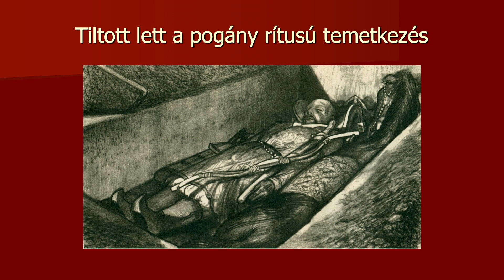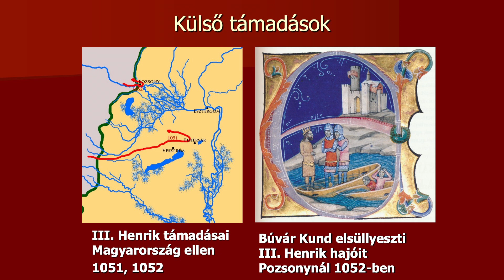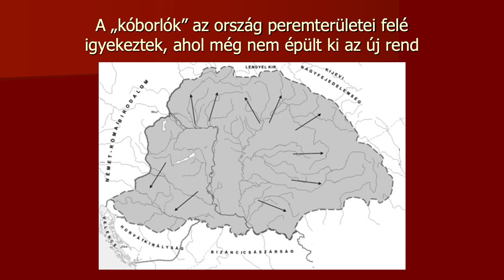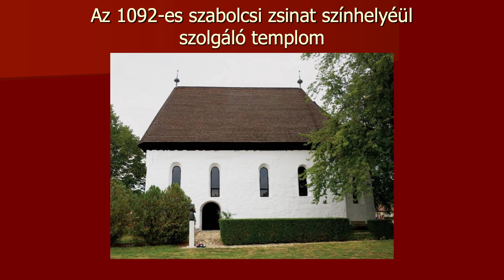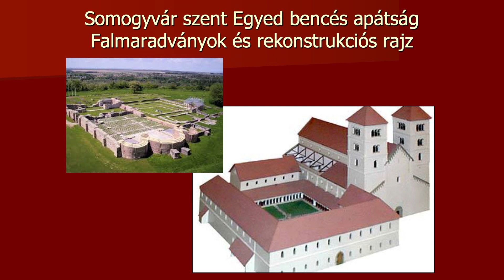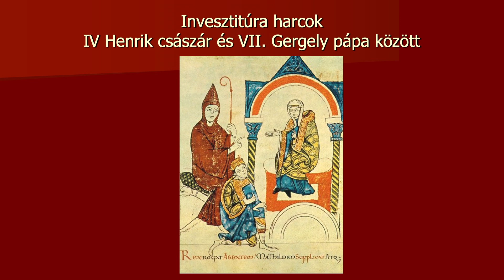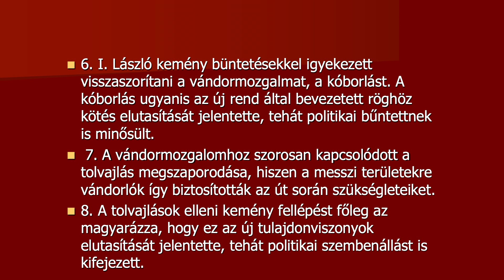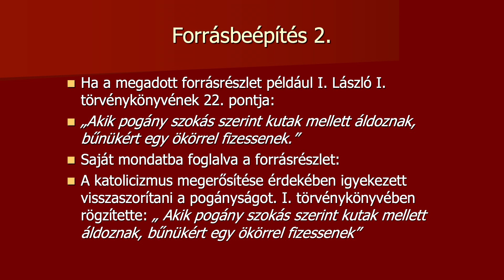Az új rend megszilárdulása I. László és Könyves Kálmán idején I Kulcsár Árpád